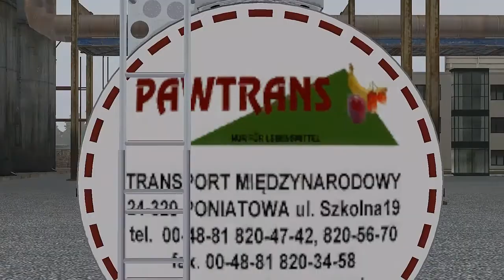ETS2: Trasa Ostava-Kraków-PAWTRANS #23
Czytaj opis :

Witam was w kolejnym odcinku z ETS2 życzę wam miłego oglądania :)